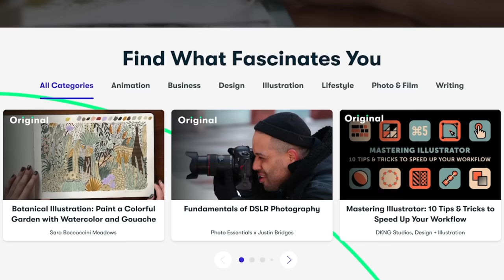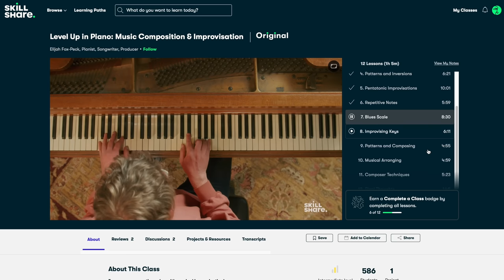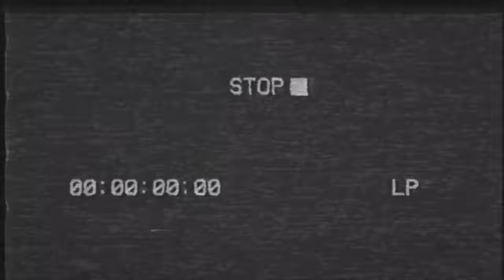Funky Keyboard Soundcheck Lines to Impress Everyone on Stage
Is the idea of playing a funky, slightly deeper cut keyboard part for soundcheck specifically to impress everyone on stage a ridiculously vain idea? Yes, but I KNOW keyboard players do it too! It’s not just bass players. I see you guys over there. You want to play something to let everyone know it’s gonna be a good gig. I get it. We did one of these for bass, and today I’m happy to introduce my friend Andrew Reyes to help do the same thing for keys.

Artists Covered
Isley Brothers
The Gap Band
Michael McDonald
Don Blackman
The Jacksons
Michael Jackson
Erykah Badu
All That
Stevie Wonder
D'Angelo
Toto
Billy Preston
Snoop Dogg
The Doobie Brothers